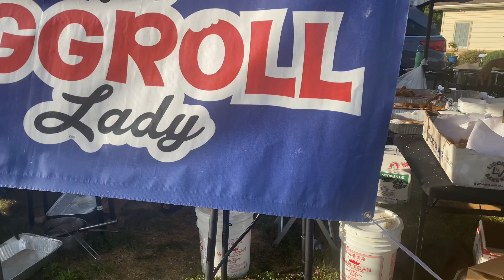Bánh bao heo quay , bánh cam bán gây quỹ cho hội thánh Lancater 8/11/20124